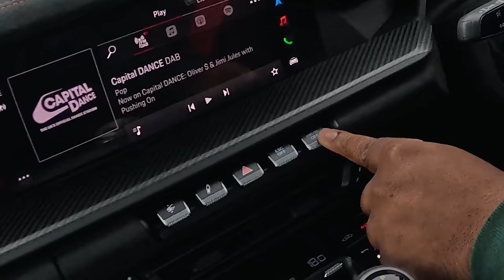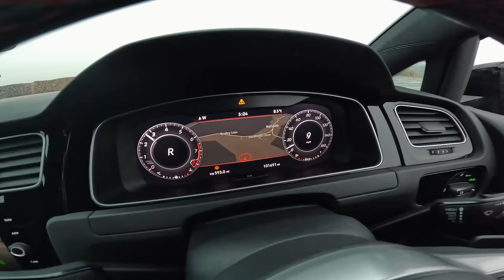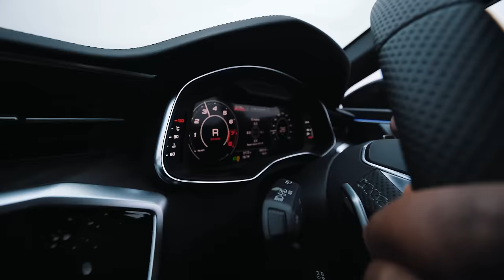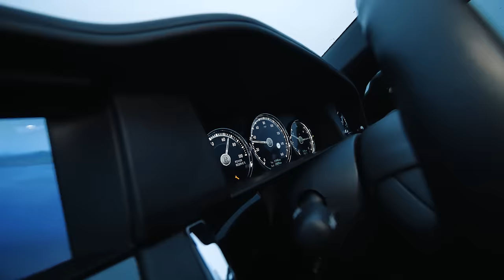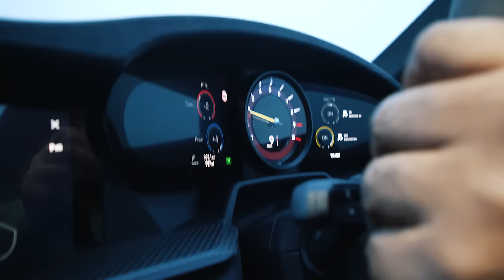*LEGEND* ALFIE TAKES ME FOR A DRIVE & PURE MADNESS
We had to show Ancoats Car sales some love. If you visit say MSB sent you and you'll get patterned nicely

Probably the most fun we've had making an episode!  Big thanks to Jonny from Donny with his collection & all his pals that rolled with us, good set of people to spend the day with. Felt good to be back in an RS3 and back in BMW G80 again not to mention the Dodge Ram..it was absolutely nuts.
Not to forget alfie the kid driving the car absolute Legend proper little geeza.